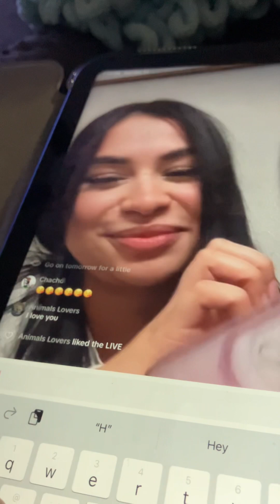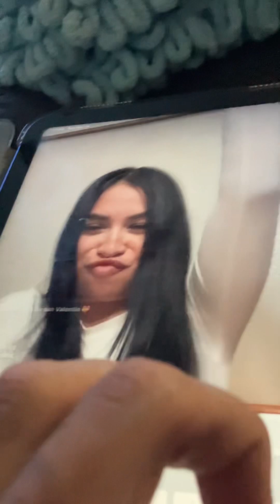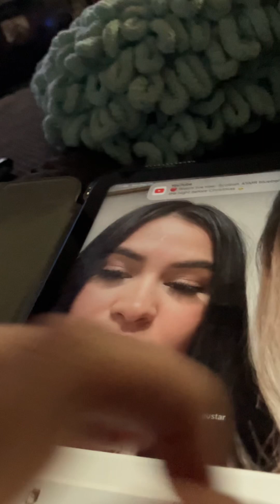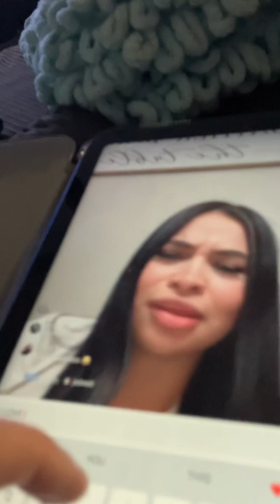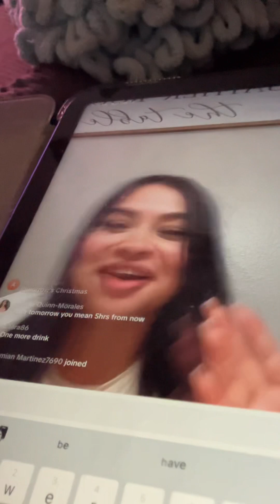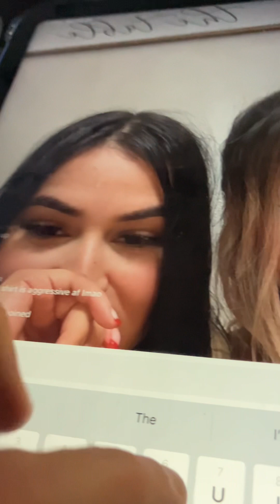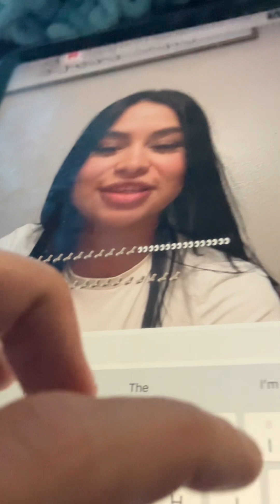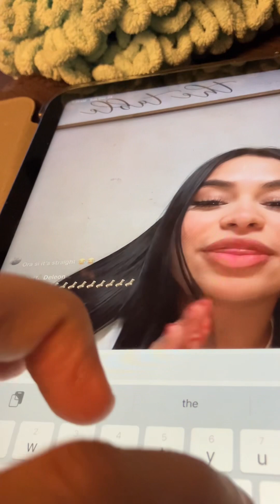December 24, 2023